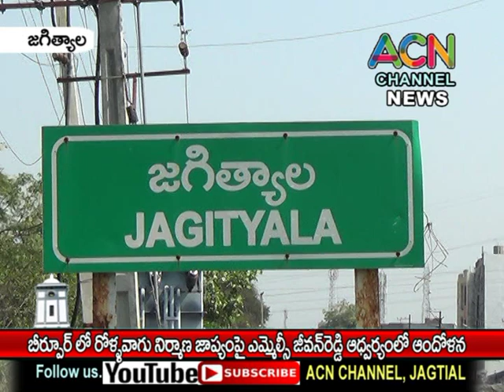జగిత్యాల బీర్పూర్ లో రోళ్ల వాగు నిర్మాణ జాప్యం పై ఎమ్మెల్సీ జీవన్ రెడ్డి ఆధ్వర్యంలో ఆందోళన